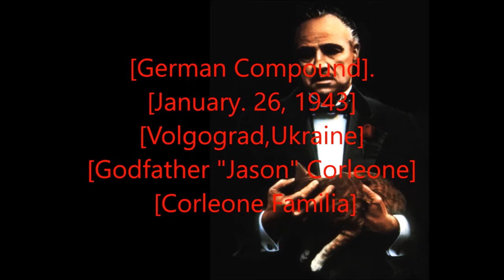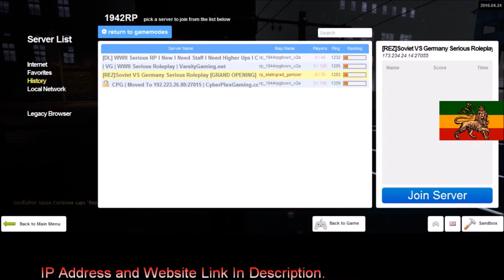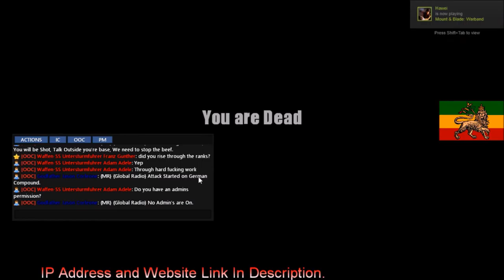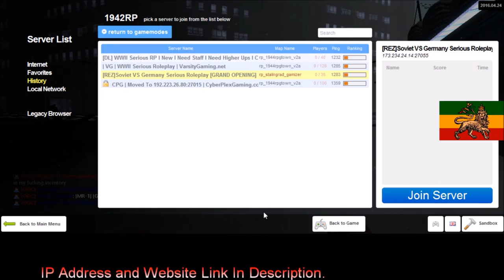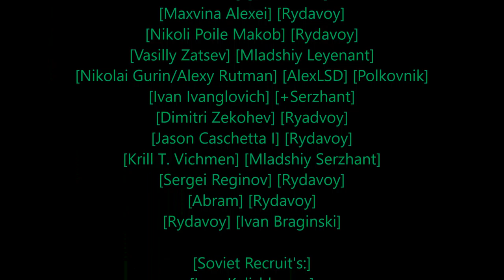Rastafari Exposed Garry's Mod REZ 1942RP Corleone Diaries Ep 54 HD Finished